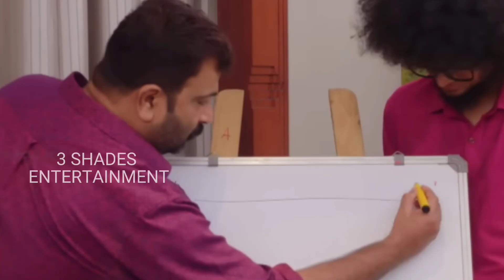EXCLUSIVE അവർ വീണ്ടും ഒന്നിച്ചിരിക്കുന്നു | Uppummulakum mudiyan is back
uppummulakum mudiyan is back
uppummulakum balu neelu mudiyan onam celebration
uppummulakum mudiyan returns
uppummulakum  mudiyan and neelu in onam celebration
uppummulakum mudiyan is back in onam celebration
uppummulakum kuttanpillai is back
uppummulakum bhavani us back
uppummulakum onam surprises
uppummulakum onam special celebration episode
unexpected twist in uppummulakum

uppummulakum balu
uppummulakum neelu
uppummulakum mudiyan
uppummulakum diya
uppummulakum lechu
uppummulakum sidhu
uppummulakum keshu
uppummulakum malavika
uppummulakum shiva
uppummulakum parukutty
uppummulakum hymavathi
uppummulakum ramkumar
uppummulakum bhasi
uppummulakum shankarannan
uppummulakum bhavani